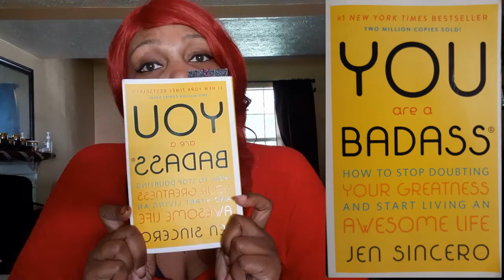A Mini Mukbang Q&A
Hey Y'all. Get to know me as you watch me eat! From the title of this video, y'all can tell that this week I did a mukbang and Q&A. I wanted to let you all know a few things about me but with a little twist, so I chose to enjoy a bit of Caribbean food while I introduced myself. I hope you enjoy. Peace and blessings.

Inherent Earth Tones

Recommended Reading:
You Are A Badass... 8.48 at Target.com